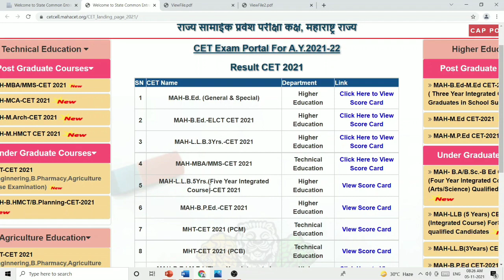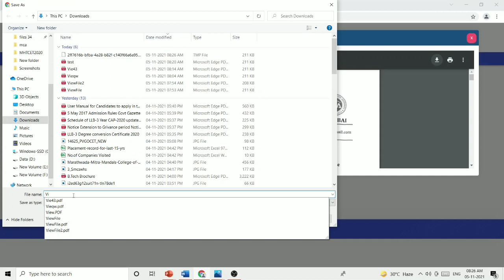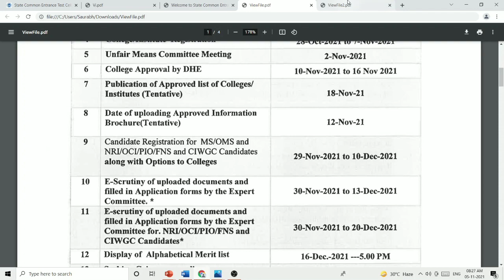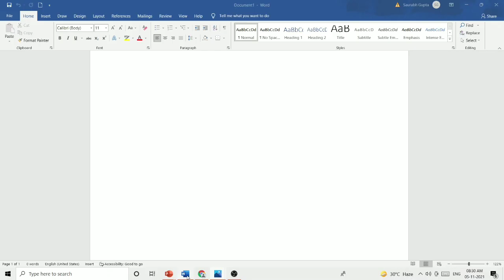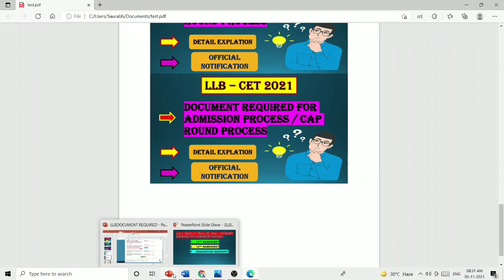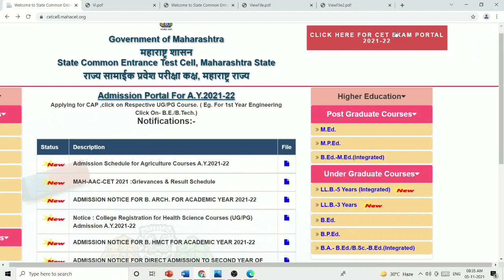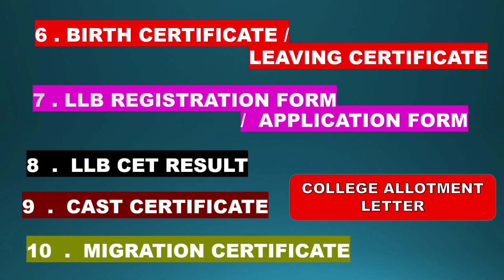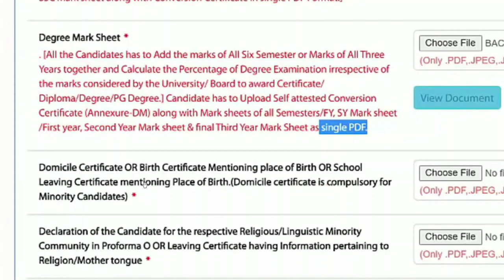Document Required For LLB Admission Process 2021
Join Telegram group for any help

CET 2021 SMART TIPs